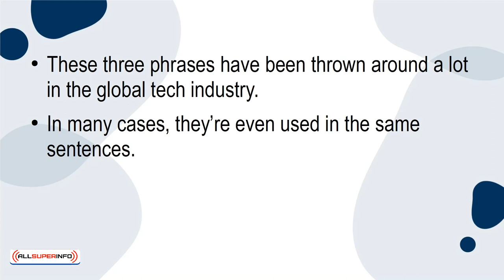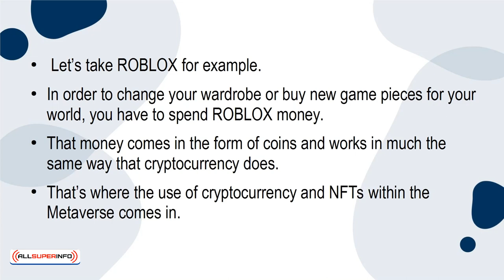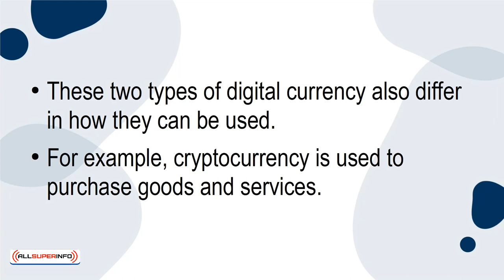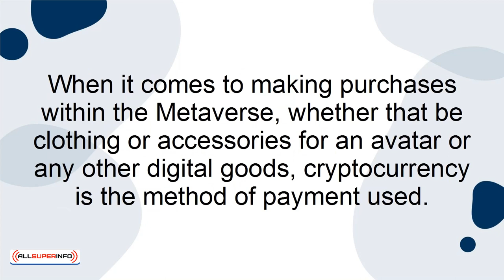10 Understanding the Relationship Between the Metaverse, Crypto, and NFTs